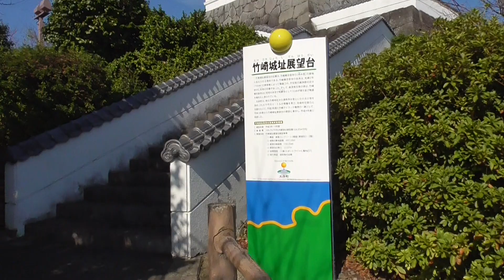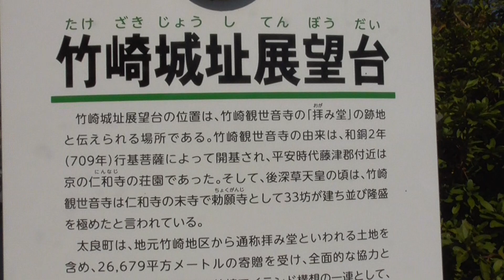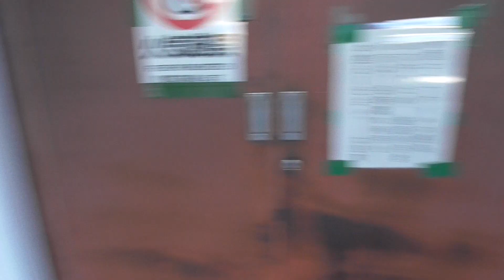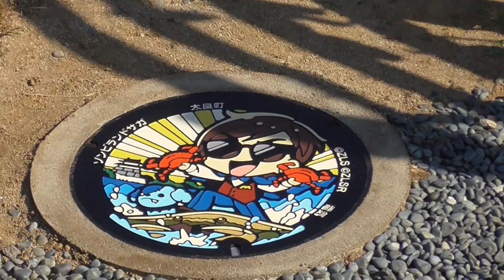ゾンビランドサガ マンホール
『ゾンビランドサガマンホール』第三弾が設置されたので、早速『竹崎城址展望台公園』へ。展望台(天守閣風)の北東に、巽幸太郎＆ロメロのマンホールが設置されていました。
『幸せ伝言板』の影が少しかかっていました（この後、11:30頃まで）。

駐車場は南側。

※字幕機能による解説あります。良かったら、字幕をONにしてみて下さい。

2022年11月20日 (日) 11:09～11:14頃
竹崎城址展望台公園